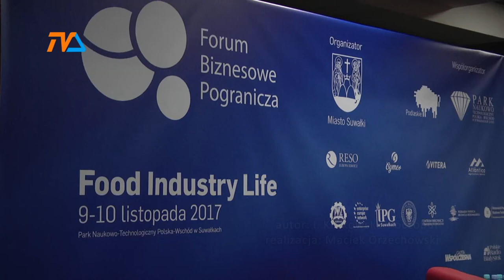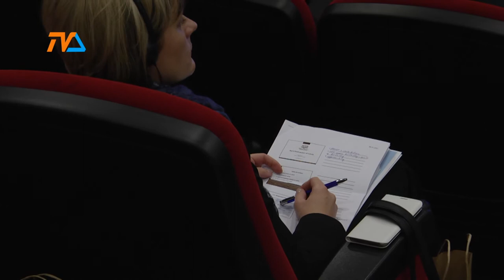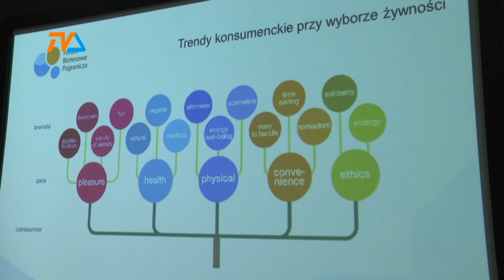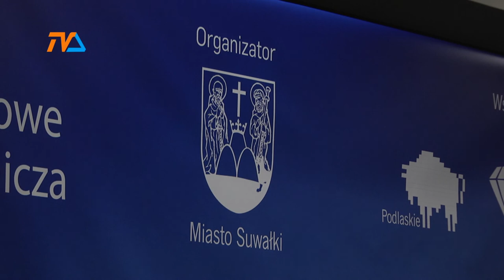Żywność to nasz atut |TVSUWAŁKI